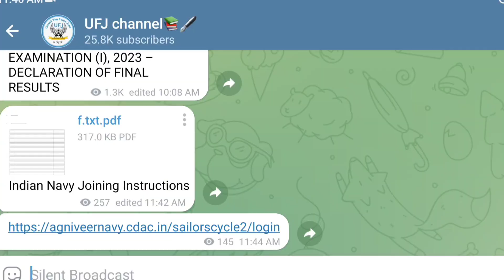Agniveer Navy SSR MR Results Out Check Now | Agniveer Navy Results In Telugu 2023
👉 వీక్లీ టెస్టులు
👉 ప్రీవియస్ పేపర్స్

_________"👨‍💻Demo Classes 💐"____________